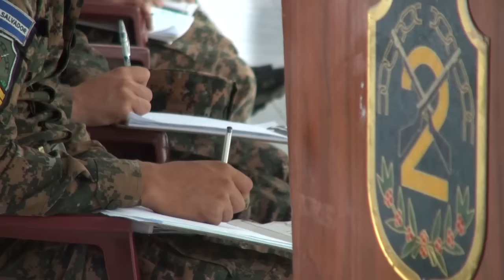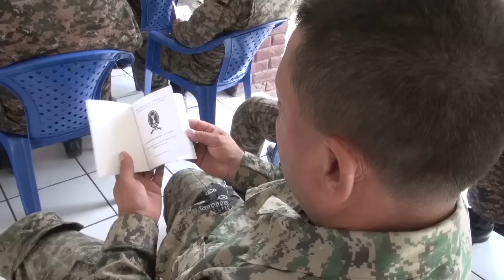02 NOV 2016 SEMINARIO DE LIDERAZGO 2DA BGDA DE INF